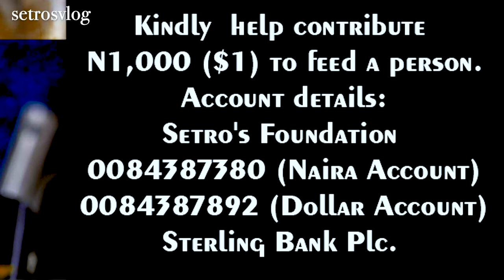Julius Malema's Straight Talk To King Charles & William Ruto of Kenya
Julius Malema's Straight Talk To King Charles & William Ruto of Kenya will leave you speechless. I have never heard anyone say such about a sitting king and a sitting president right under their nose, do we we call this rude or do we say its calling out the so called world leaders out in their true colour.

If you are or represent the copyright owner of materials used in this video and have a problem with the use of said material, please send me an email, , and we can sort it out.